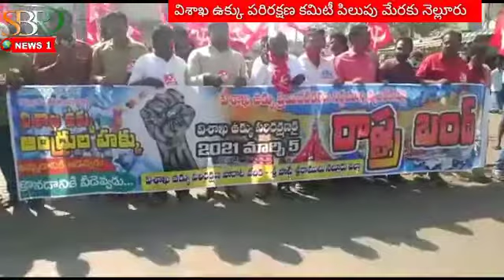విశాఖ ఉక్కు పరిరక్షణ కమిటీ పిలుపు మేరకు నెల్లూరు ! SBR News1